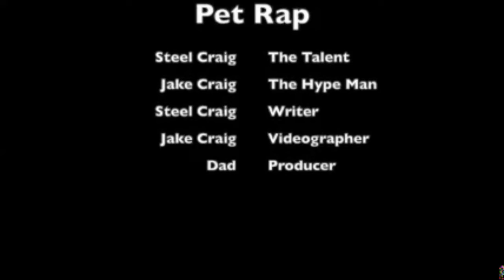WPUP 4 15 19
Mr. Hall interview